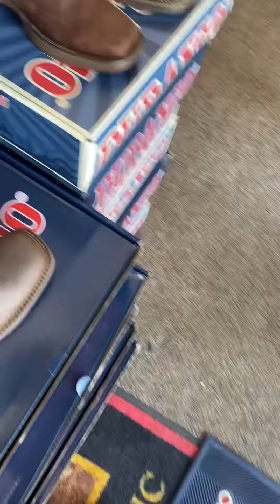Mostrando botas..!!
Bota Durangos..!!